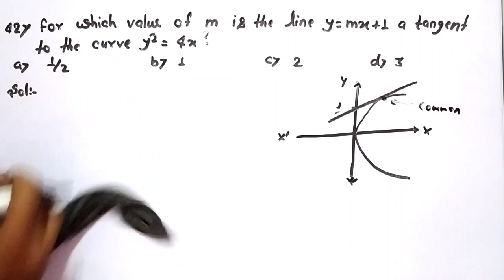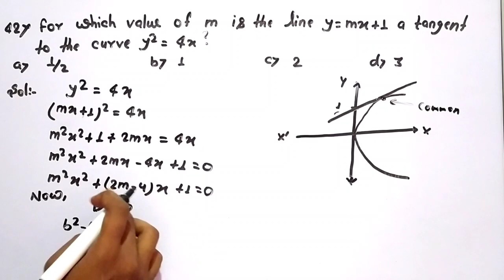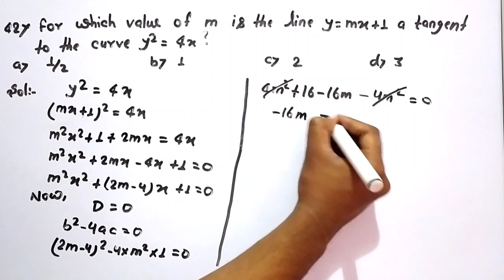For which value of m is the line y = mx + 1 a tangent to the curve y 2 = 4x?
KEEP STUDYING...❤️❤️❤️